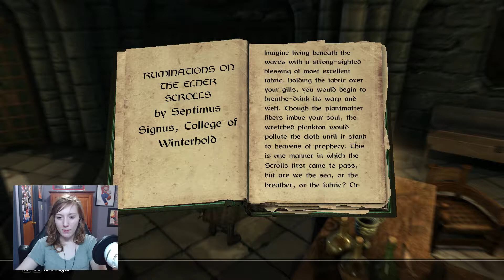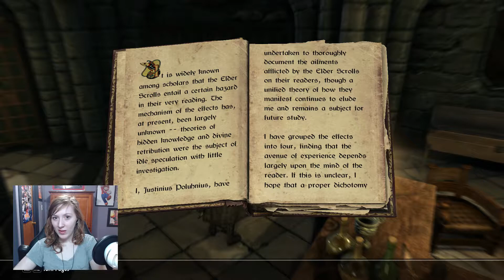The Elder Scrolls V: Skyrim Special Edition - MAIN QUEST! SEPTIMUS SIGNUS (Episode 66)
Sorry for the lack of videos, my hd died, lost a lot of data. 😖
Hey! Welcome back to another episode of The Elder Scrolls V: Skyrim Special Edition Let's Play series!

In this episode, I read some books that give me some clues to finding the Elder Scrolls.